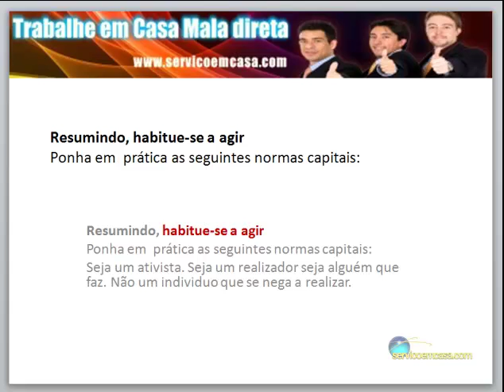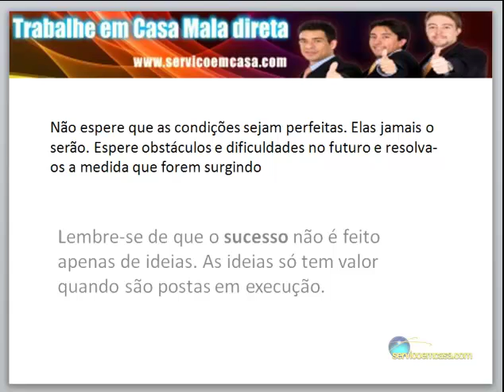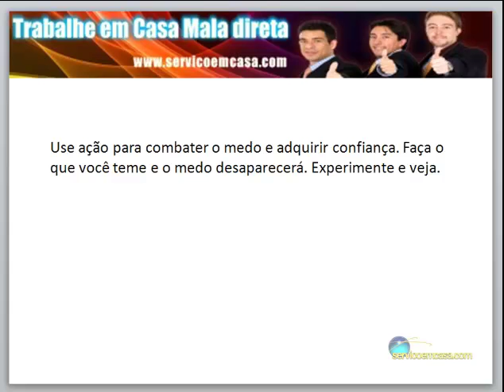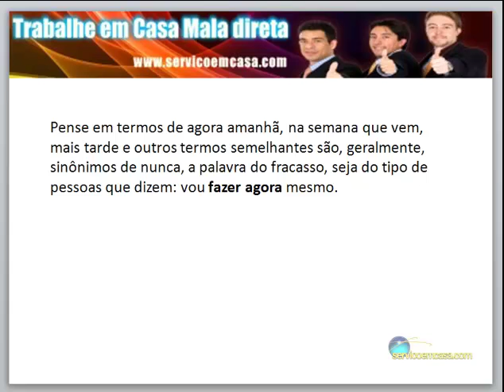Curso Renda Extra